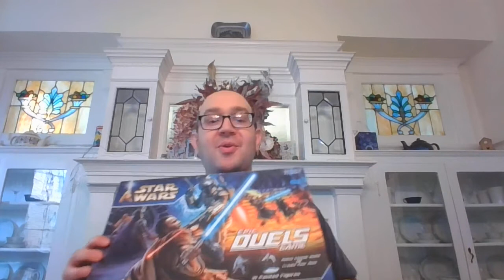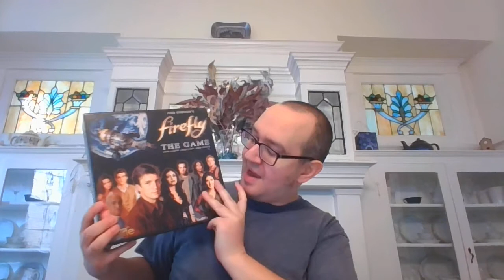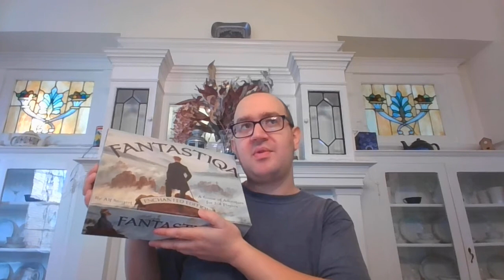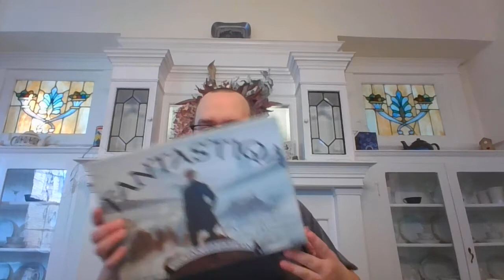Kyle Murphy's Top 100 Games: 80-71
I'm going through my top 100 games of all time! This video is 80-71.

List and links to Boardgamegeek entries (spoilers):

80. Star Wars: Epic Duels
77. Trekking the Nat’l Parks